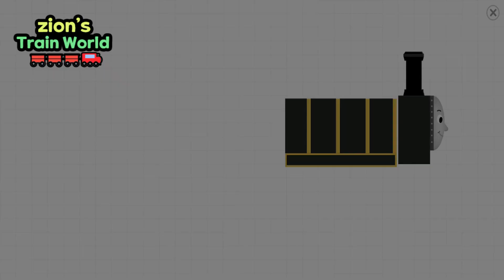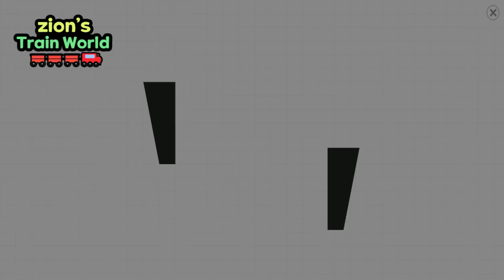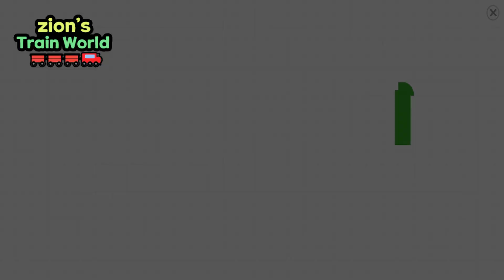Labo Brick Train #107 Thomas & Frineds Train Galore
電車, 鉄道, 蒸気機関車, プラレール, アニメ, きかんしゃトーマス, トーマス,
labo brick train, thomas and friends, train, thomas, labo train, brick train, train game,
trains, labo, thomas and friends toys, dinosaur train, labo labo, christmas train, labo christmas train,
train galore, tomas el tren en español, train games, lego steam trains, thomas toys,
runaway james, tomas and the friends, draw train, train cartoon, bromine roblox,